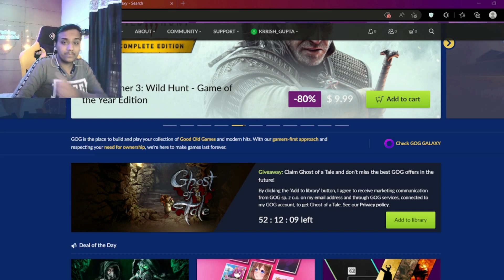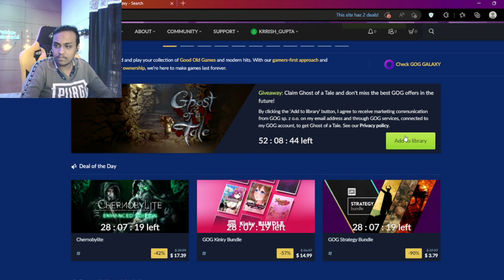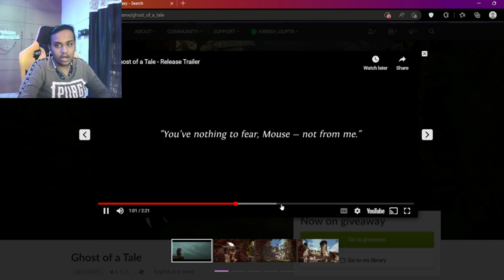Claim The Very Op Game Free Game Lifetime 😱 | Ghost of a Tale Free on GoG🔥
SETUP DETAILS

                                      ABOUT ME

My name is Kavyansh Gupta and my channel name is Krrish Warrior. This is Hindi Gaming Channel, in which all the games are shown and you can easily play the game by watching